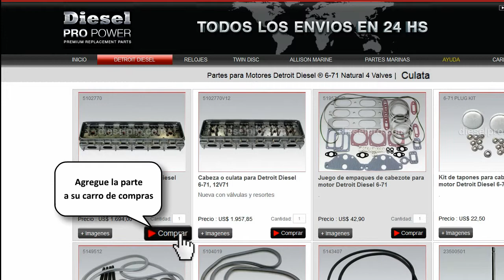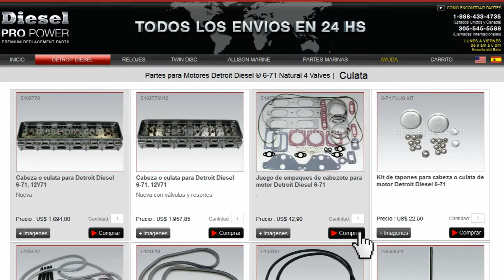Repuestos para Detroit Diesel ® 6V92 Natural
Encuentre los repuestos para reparar, reconstruir o mantener motores Detroit Diesel ® 6V92 natural se encuentran en esta pagina. Oprima la foto del grupo con el que se relaciona con el repuesto que busca. Ejemplo si el repuesto relaciona con enfriamiento del motor, oprima la foto del grupo que muestra refacciones de enfriamiento. Una pagina nueva se abrira mostrando todas las partes afines a enfriamiento.